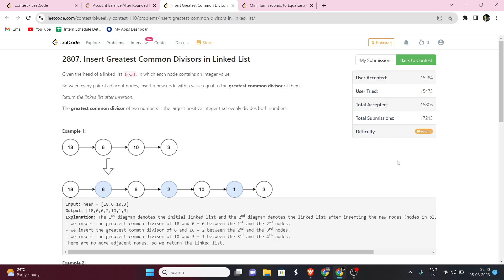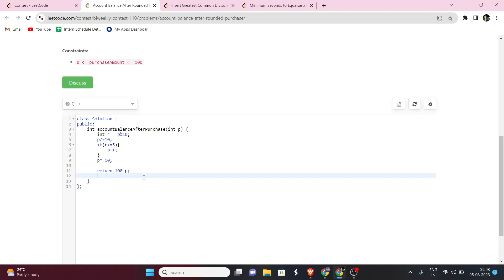2806. Account Balance After Rounded Purchase || Biweekly Contest 110 || Leetcode || Hindi